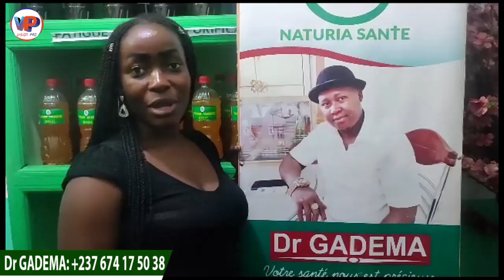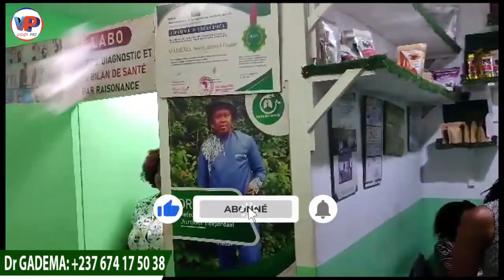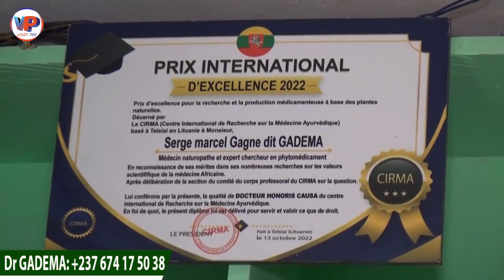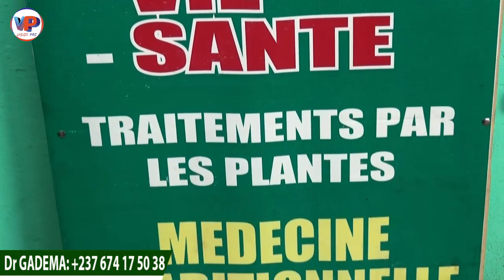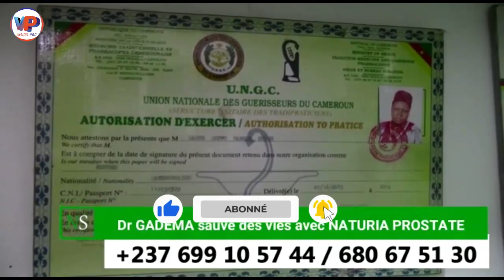🙏🏻🙏🏻🙏🏻💞💖💕❤️♥️💓Silence🤪 C'est Officiel 🙏🏻🙏🏻🙏🏻🇨🇲🇨🇲🇨🇲